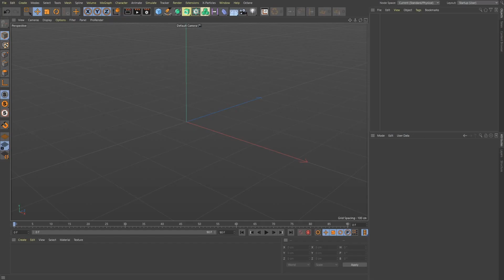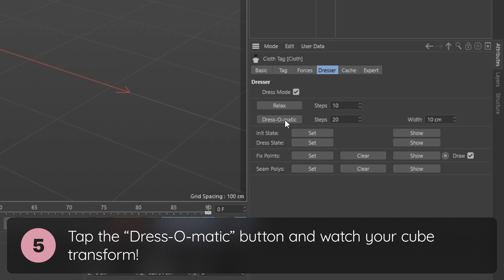C4D | Quick Tip #1 - The 5 Second Pillow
Cinema 4D R21 - Quick Tip #1

 A super easy trick to getting a pillow shape without going through the hassle of modeling it out.